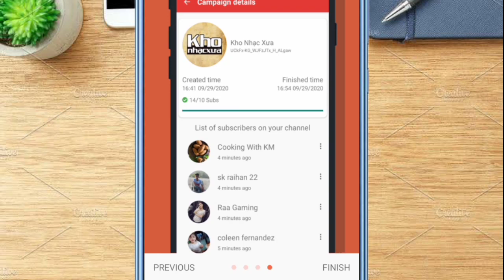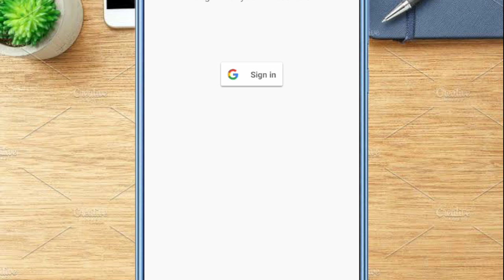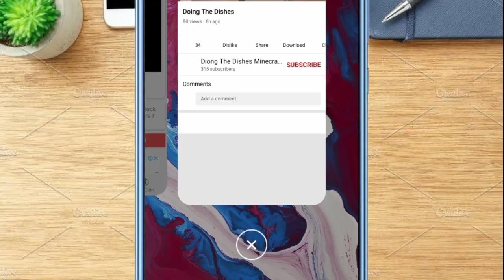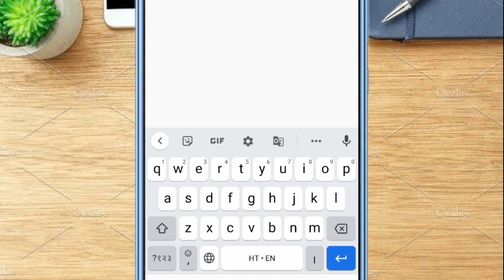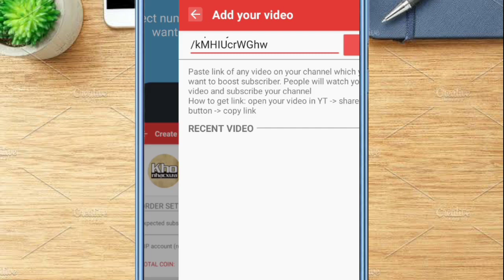1 Click = 1000 Subscribers 🔥 | subscriber kaise badhaye | free YouTube subscriber 🥰🤑